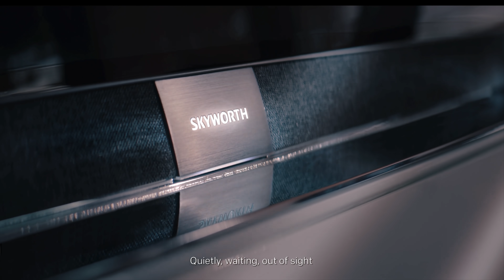Beyond the unexpected with AIoT - SKYWORTH Lead the future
Let us LeadTheFuture. SKYWORTH AIoT technology is beyond your expectation. Our advanced technology focuses on making your life easier by remembering every small detail in your life to better fulfill your future needs.